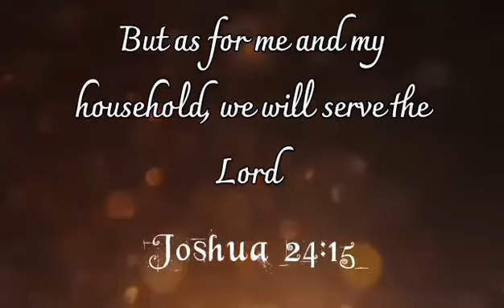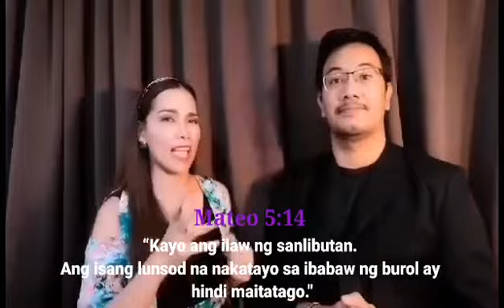RUSItV4 Mother’s Day Special